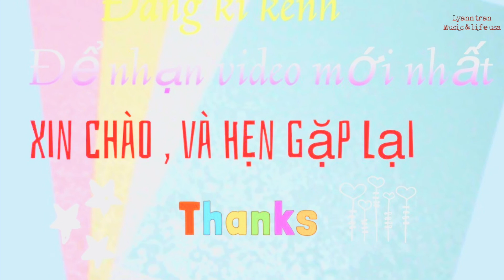Cuộc sống mỹ, xin tiền thất nghiệp, tiền hưu ở mỹ có thể bạn chưa biết | life in the us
Video chia sẽ đôi chút về cuộc sống mỹ những điều có thể bạn biết và cũng có thể bạn và những người khác chưa biết , cám ơn đã lắng nghe sự chia sẽ này